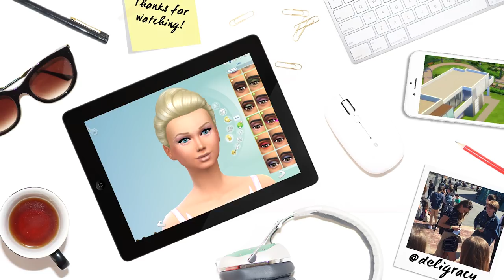MOVING IN TOGETHER! | Let's Play The Sims 4 PARENTHOOD | Part 28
Merging families can be tough and exciting. How do you think these two families will go? Enjoy xx

Deligracy
Red Hill
VIC, AUSTRALIA
3937